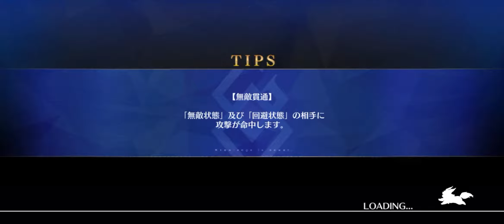(FGO) Tunguska Sanctuary Event - Beast IV Battle